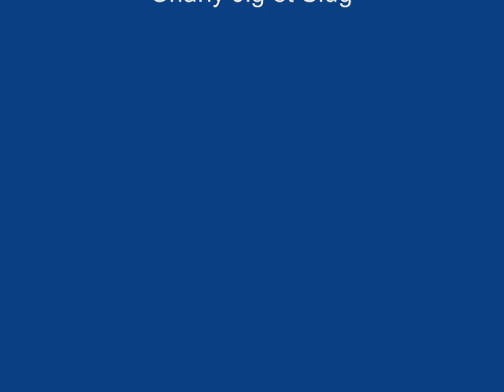Charles Giguère présente LIVE TARGET part (2)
Facebook Charles Giguère